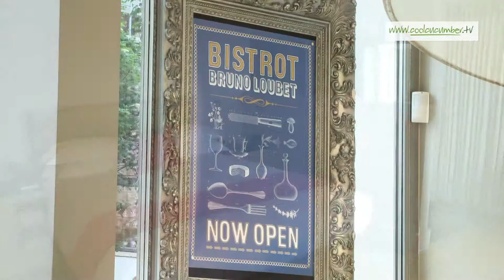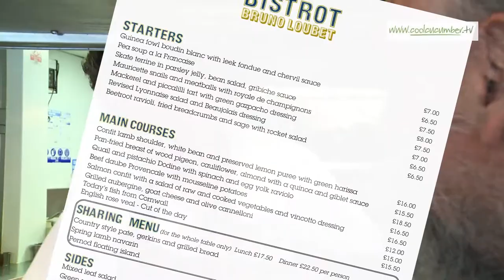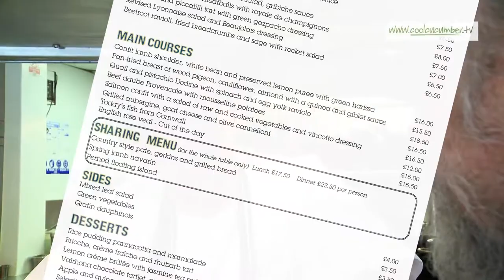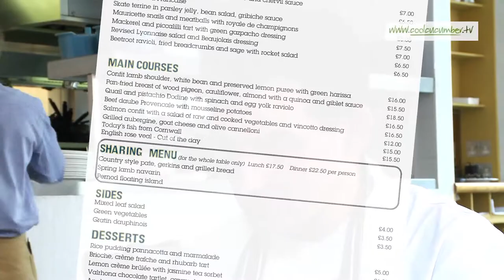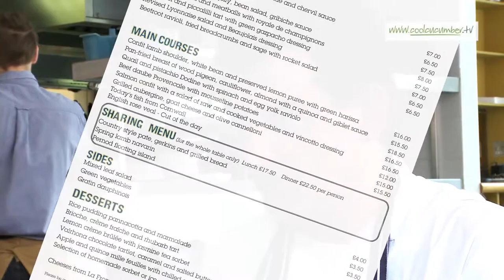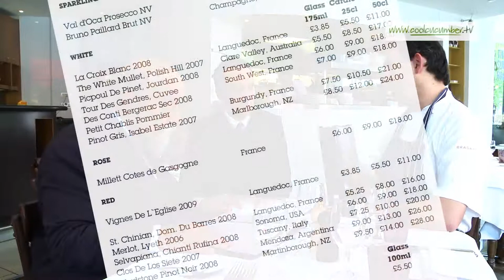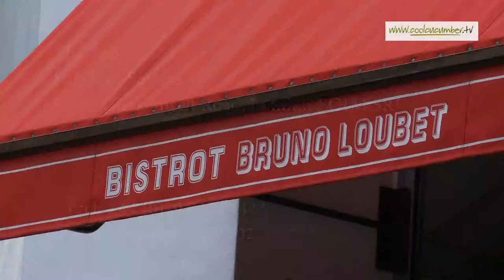Bistrot Bruno Loubet at the Zetter - coolcucumber.tv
Star chef Bruno Loubet has returned to London and coolcucumber TV went to see his Bistro at the Zetter Hotel in London's Clerkenwell. From coolcucumber.tv is for everyone interested in good food, good eating, and good cooking. A regular food TV guide and magazine programme on the Internet. Find the best places to eat, star chefs, new restaurants, old favourites, great cooking, cafés of Europe, a history of food and more. All in the company of Roy Ackerman - restaurateur, food guide writer, chef, and all-round food guru. - and look out on YouTube for more samples including the Langan's Brasserie, the Waterside and Locanda Locatelli.